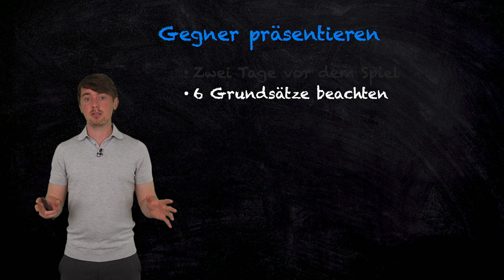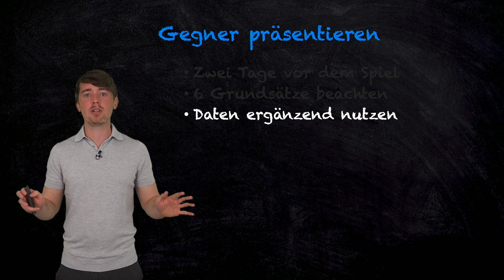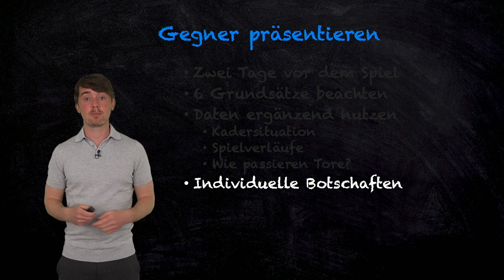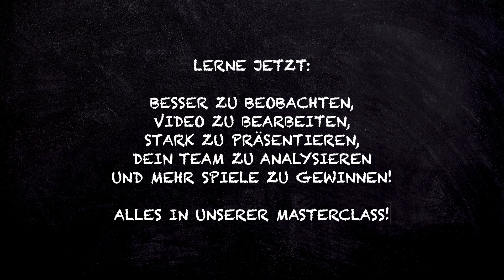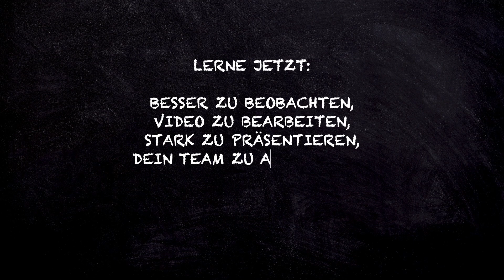Das ist wichtig in der Gegnervorbereitung im Fußball I Coach² - Masterclass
Jonas gibt dir Einblicke in die professionelle Gegnervorbereitung. Was ist wichtig? Was ist zu viel? Viel Spaß mit einem Ausschnitt aus der Masterclass Videotraining!

📚 Unsere Bücherecke! In der Folge empfehlen wir euch Titel, die uns geholfen haben ein großes Stück besser zu werden.

*Success Is the Only Option: The Art of Coaching Extreme Talent ➡️

*Relentless: Wie Du Deine Leistungsgrenzen nach hinten verschiebst und die elementaren Grundsätze erlernst, um unaufhaltbar zu werden ➡️

*Turn The Ship Around!: A True Story of Turning Followers Into Leaders ➡️

*How We Learn: Throw out the rule book and unlock your brain’s potential ➡️

*Das perfekte Mindset – Peak Performance: Absolute Spitzenleistung mit den neuesten wissenschaftlichen Erkenntnissen erreichen ➡️

*Gute Chefs essen zuletzt: Warum manche Teams funktionieren – und andere nicht ➡️